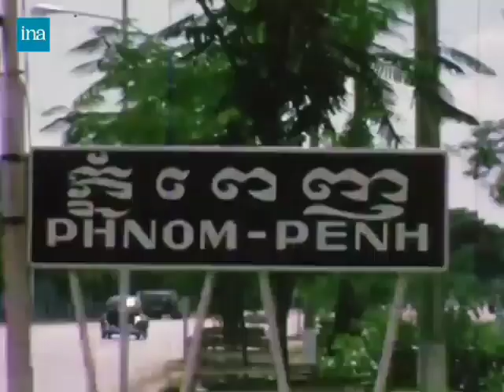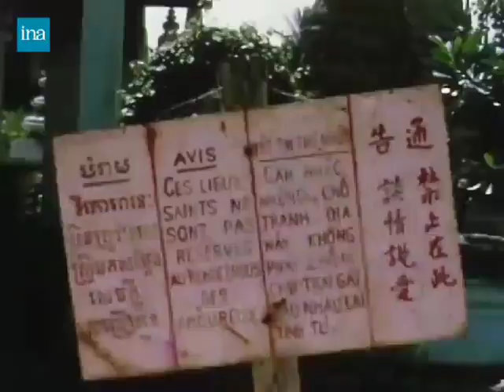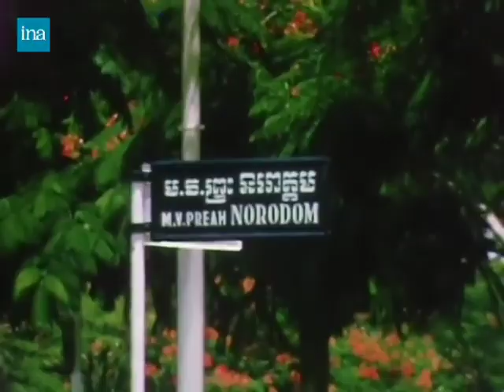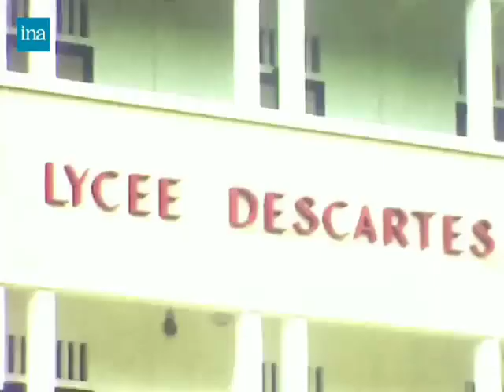Phnom Penh Cambodia 1968 ភ្នំពេញ កម្ពុជា ១៩៦៨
ព្រះរាជាណាចក្រកម្ពុជា: ក្រឡេកមកមេីលទិដ្ឋភាពដ៏ស្រស់បំព្រងនៃទីក្រុងភ្នំពេញ ក្នុងយុគមាស នាសម័យសង្គមរាស្ត្រនិយម ឆ្នាំ ១៩៦៨ ព្រមទាំងសកម្មភាពប្រចាំថ្ងៃរបស់ប្រជាជនកម្ពុជានាសម័យនោះ។

Kingdom of Cambodia: Take a look at the splendid scenes of Phnom Penh City in 1968 during 'Sangkum Reastr Niyum' or 'The Golden Age Era' led by the late Prince Norodom Sihanouk of Cambodia. It was such a peaceful and prosperous nation back in the day until the civil war took place in the following 2 years.